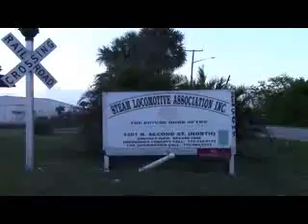FEC 253 6-19-15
While at Fort Pierce, I decided to stop by the FEC 253 Steam Locomotive Museum to take a look at FEC Steam Engine #253. Nice looking engine.